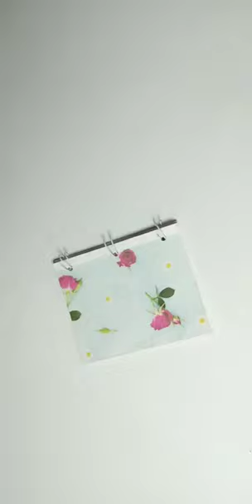Hello Kitty 🥰🥰 / 3 Ring Binder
Hello kitty 🥰🥰
3 ring binder

Today we will learn how to make  easy cute home made notebook at home. How to make 3 ring journal at home.
On this video we use A4 size colour papers.